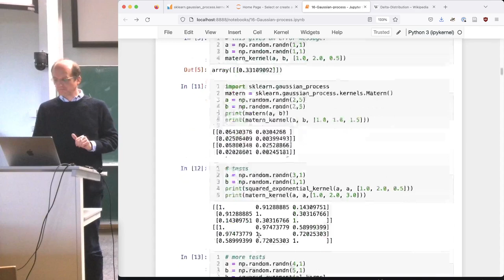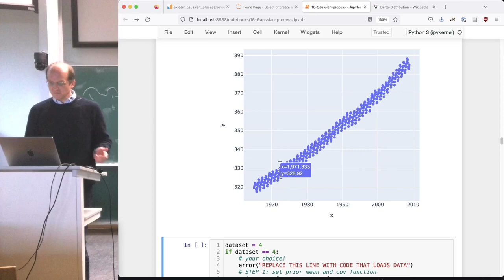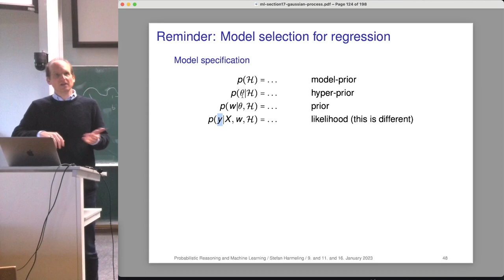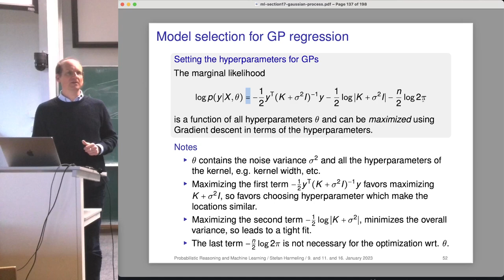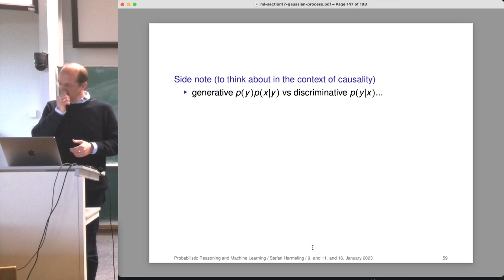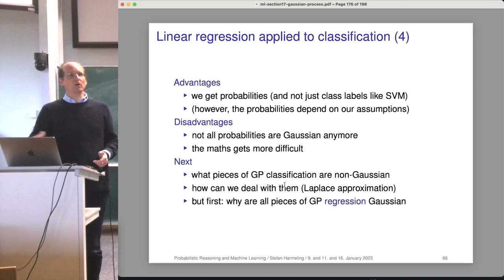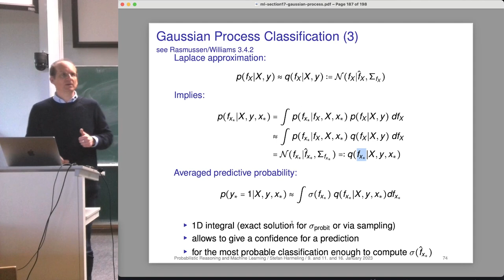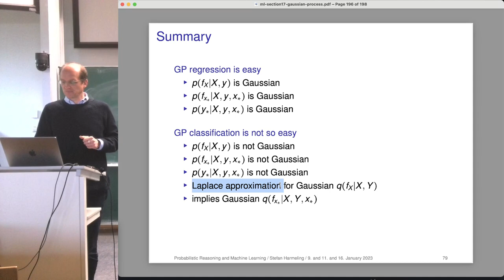2023-01-16 PRML - Gaussian Process continued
Introduction to Gaussian Processes (3)
Kernel Design
Model Selection
GP classification
Laplace approximation

Vorlesung at TU Dortmund